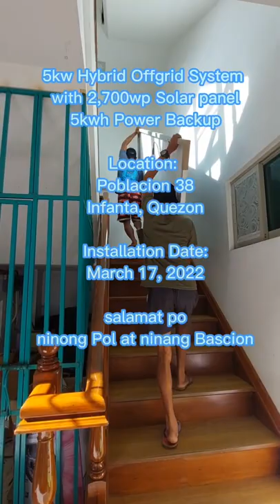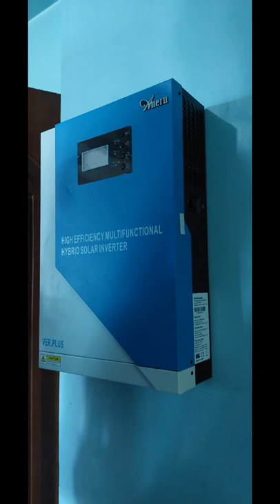5.5kw Solar Installation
Electrical Load;

1hp Aircon (night use)
2-door Refrigerator
Computer & Laptop
32in smartTv
2000w induction cooker
Rice cooker
Coffee maker
Water dispenser
Washing machine & Dryer
Many Led lights

5.5kw Hybrid Offgrid System
2,700wp solar panel
5kwh power backup

artist: all good folks
album: upbeat